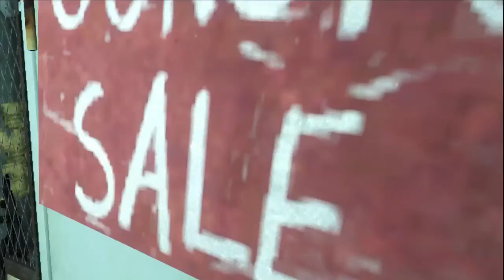Far Cry 3 Playthrough - Part 15 - Wild Fire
My playthrough/walkthrough of Far Cry 3 single player campaign on Xbox 360.